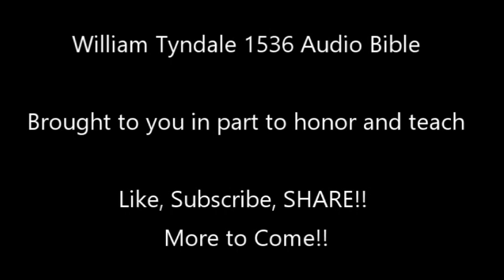Judges: Tyndale Bible 1536, English Voice, Audio Books of the Bible, Experience God's Presence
Judges: Tyndale Bible 1536
Welcome to the audio version of the William Tyndale 1536 translation of the Holy Bible.

We are trying to produce and release additionally significant Texts for teaching and sharing.

In Tyndale's work he used the word LORD (Lorde) repetitively and the translation software treated it peculiar as well. He used Lorde/Lord as the name of God. Listen and see. In a peculiar manner the word LORD is often pronounced "EL Ord" in this presentation. This is not part of Tyndale's issue, this is a technology insert. It makes a prominent reference/notice that the LORD is a repeated word throughout. This creates a focus on the LORD we did not intend, yet for now we shall work through it. There appear inserts (by way of software, not Tyndale's work) the word "Exodus" as it picked up notes on the page. Working through these issues.

Mr. William Tyndale died as a result of translating this for you.  Please show your appreciation by copying 5-50 friends on this unique opportunity to bridge the limitations of the past with the technology of the present and future.

This version of Holy Scripture was conducted privately under penalty of death.  Many people past and present worked to bring this to you.  We thank all of those who shared so that we can share.

Our Lord Jesus called us to serve others and "wash feet".  Through presentation of this Gospel, Torah, Bible we wish to help others broaden their knowledge of God's Holy Word.

Please comment and share on the unique issues within this very old translation/presentation. as example In the Genesis account it says uses the word "worms" for the things that crawled the earth.  This seems interesting to me in many ways.  I am interested in what you find as well.

We hope to go on providing translations I'm written form and audio and look forward to sharing resources with the masses to expand Kingdom knowledge.

We encourage you to study the life of William Tyndale, John Wycliffe, and the many greats who suffered to bring you the tools you would not have otherwise.   Be thankful. We are.

Follow our projects further at:
SolomonSeries.com
BuddingRod.com
TedWhidden.com
TheBrainCan.com
(All under construction/reconstruction following our re-organization.)